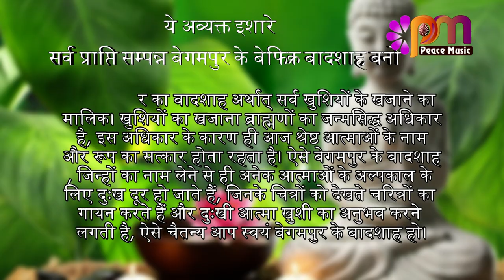18 April 24 अव्यक्त इशारा Avyakt Ishara